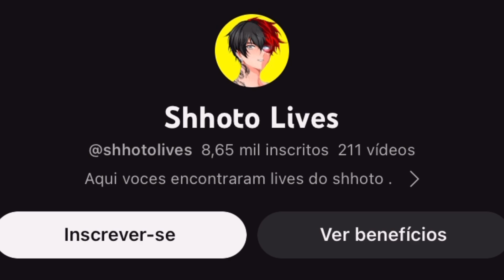FIQUEI RICO DEPOIS DESSA PARTIDA KKKKK !! MOBILE LEGENDS